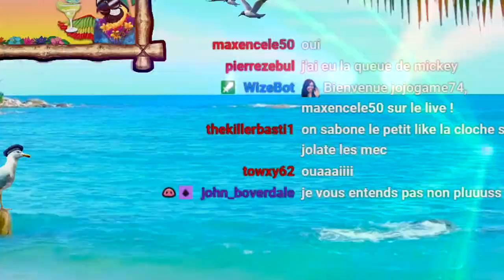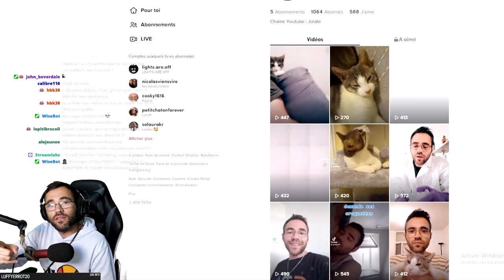VOUS VOULEZ VRAIMENT MONTER DANS CE MANÈGE ?? OK LET'S GO !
Un manège à sensation , un forain , ok let's go ! best of jolate twitch